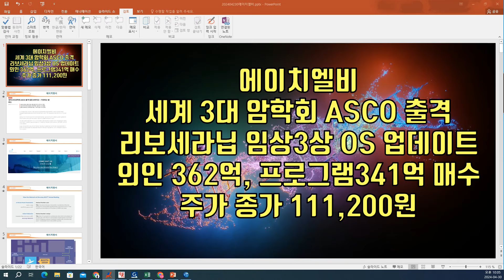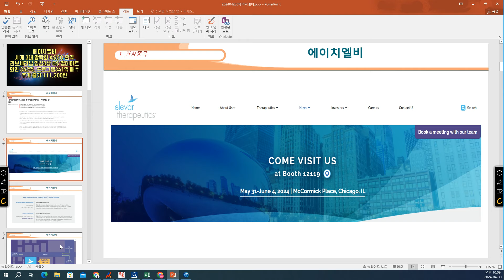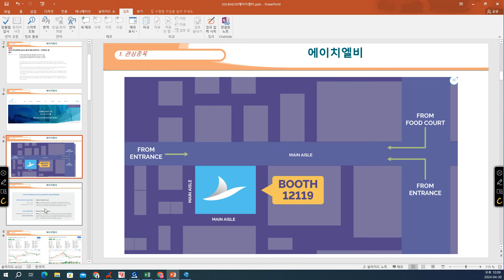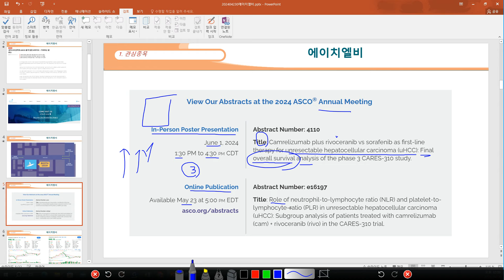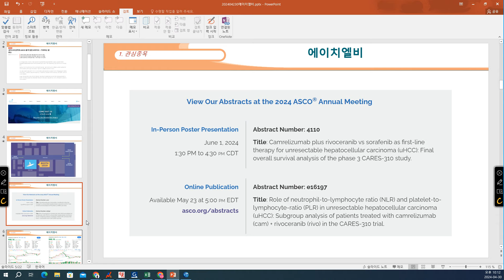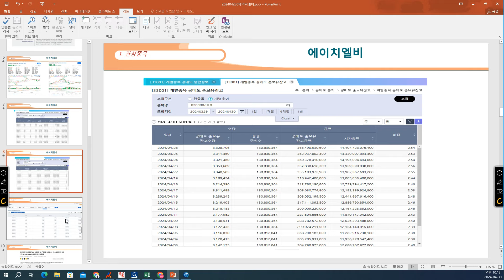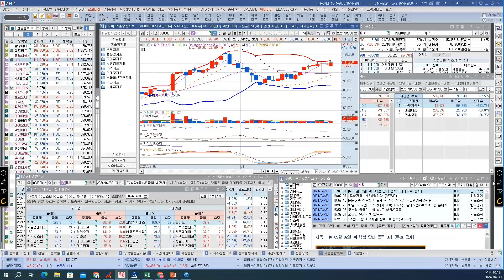[ 주식 ] 에이치엘비, 세계 3대 암학회 ASCO 출격 리보세라닙 임상3상 OS 업데이트, 외인 362억, 프로그램341억 매수, 주가 종가 111,200원